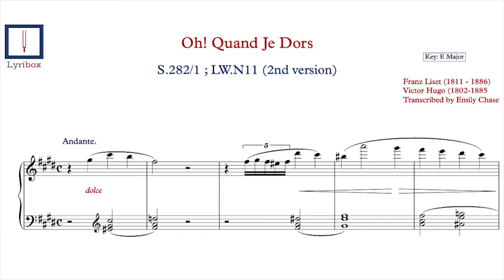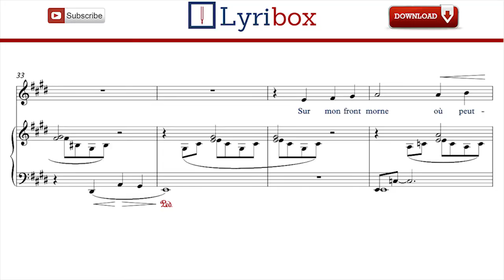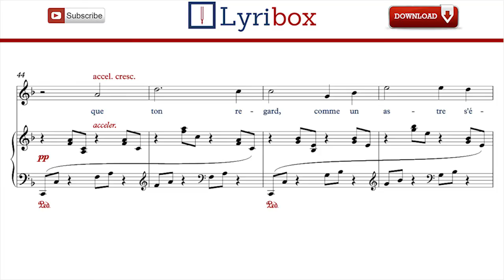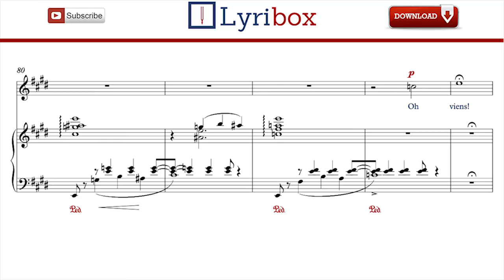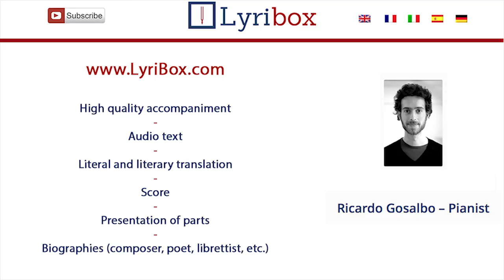Oh quand je dors by Liszt - Karaoke / Piano accompaniment with sheet music of Oh quand je dors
Download the Karaoke / Piano accompaniment with sheet music and lyrics of ' Oh quand je dors ' from S.282 by Franz Liszt.

Oh quand je dors LYRICS:

Oh! Quand je dors, viens auprès de ma couche,
Comme à Pétrarque apparaissait Laura,
Et qu'en passant ton haleine me touche...
Soudain ma bouche
S'entr'ouvrira!

Sur mon front morne où peut-être s'achève
Un songe noir qui trop longtemps dura,
Que ton regard comme un astre se lève...
Soudain mon rêve
Rayonnera!
Rayonnera!

Puis sur ma lèvre où voltige une flamme,
Éclair d'amour que Dieu même épura,
Pose un baiser, et d'ange deviens femme...
Soudain mon âme
S'éveillera!
S'éveillera!

Oh quand je dors Klavier begleitung,  Oh quand je dors Accompagnamento al pianoforte,  Oh quand je dors accompagnement piano,  Oh quand je dors Akompaniament fortepianowy,  Oh quand je dors acompanhamento de piano,  Oh quand je dors karaoke,  Oh quand je dors Аккомпанимент,  Oh quand je dors Acompañamiento con piano,  Oh quand je dors 피아노 반주,  Oh quand je dors 钢琴伴奏,  Oh quand je dors ピアノ伴奏